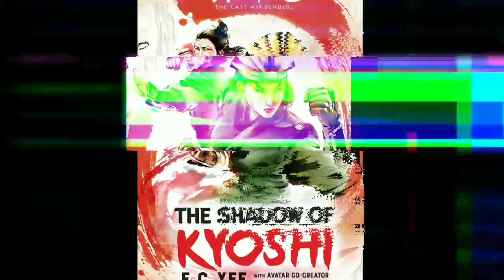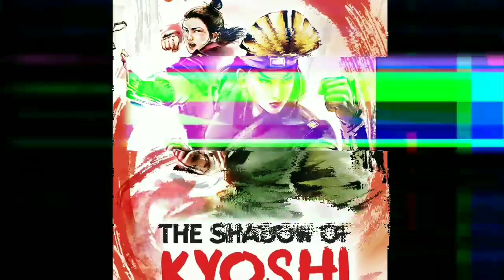PODCAST Ep. 43: LA SOMBRA DE KYOSHI: Cap. 1: Negocios inconclusos. || The Shadow of Kyoshi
Primer capítulo de "The Shadow of Kyoshi", escrita por F. C. Yee y el co-creador de El Último Maestro Aire y la Leyenda de Korra, Michael Dante DiMartino. En ésta novela se escarba en la historia del Avatar Kyoshi y las travesías que tuvo que atravesar para convertirse en la leyenda que es ahora.

Agradecimientos especiales a todos los involucrados en la traducción. El equipo de Avatar Juan, Korrasami Nation y Korrasami4Evah son los mejores❤️

Agradecería que, en caso de estar haciendo mal uso de su trabajo, se me hiciera saber para dejar